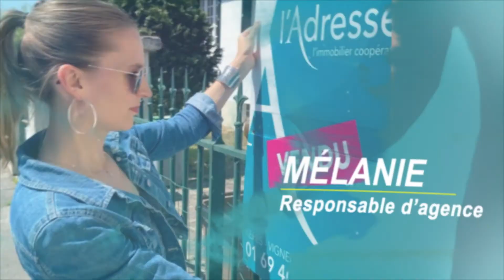Maison Vigneux-sur-Seine de 5 pièces 81.69m²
Proche des écoles et des commerces.
Venez découvrir cette charmante maison de plain pied comprenant : une entrée, une cuisine indépendante aménagée et équipée, un séjour double avec climatisation intégrée, une salle d'eau, un WC séparé et trois spacieuses chambres.
Combles aménageables.
Un box pouvant accueillir un véhicule complète ce bien.
Terrain de 372 m²  avec une dépendance.
- 2012 : Isolation par le toit avec de la laine de roche + ravalement
- 2013 : Chaudière FRISQUET
- 2016 : Electricité

Classe énergie  E 321
Classe GES        F 75